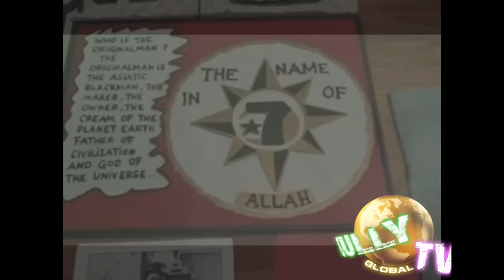GULLY TV LIVE LORD SUPERB AMERICAN CREAM TEAM FREESTYLE